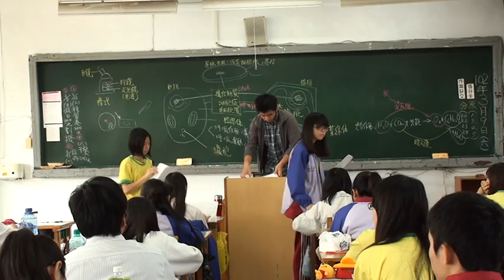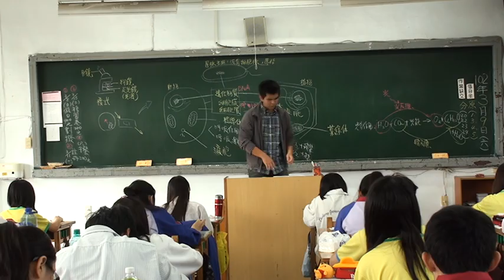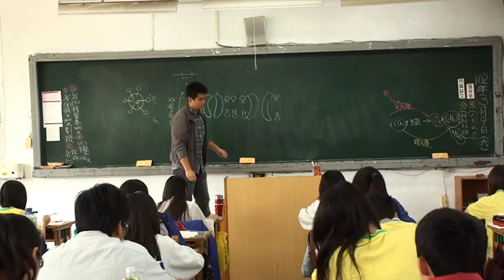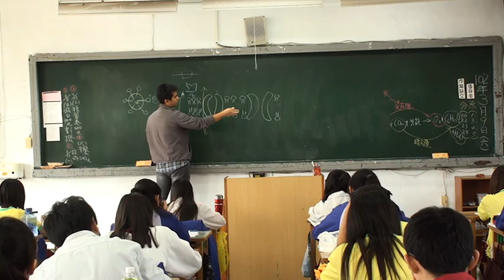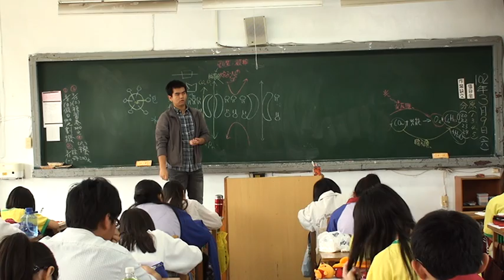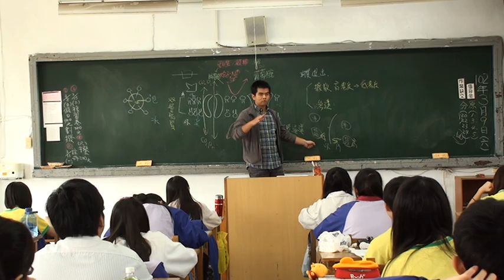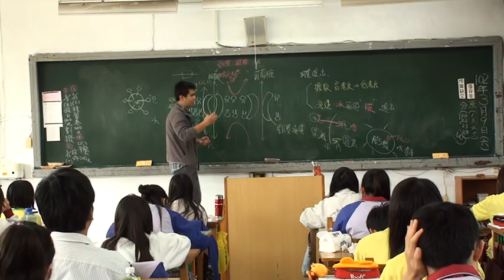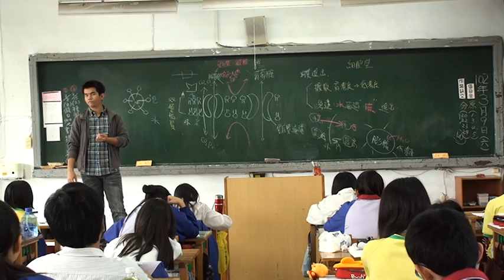細胞統整3-膜通透